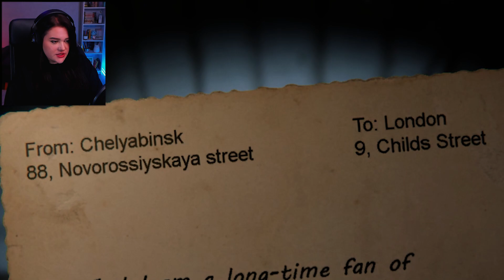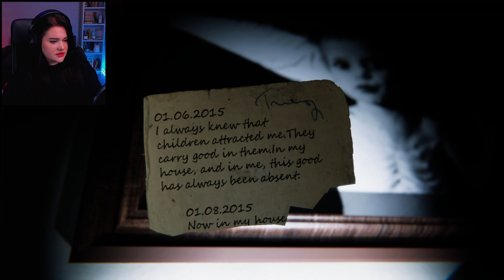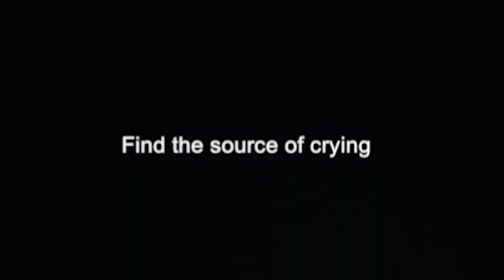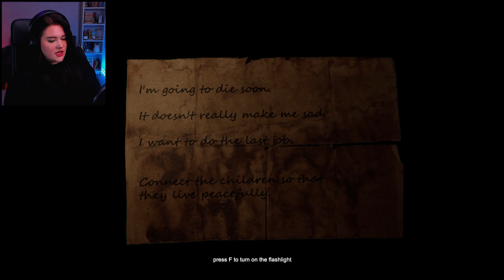This demo made me unbelievably uncomfortable (9 Childs St)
Nuh uh, just so much nuh uh.